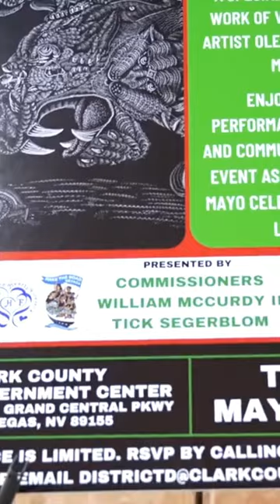art Inauguran en el Condado de Clark una exhibición de arte del artista Olegario Hernández Mendoza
Este jueves por la tarde se inauguró en las instalaciones del edificio de Gobierno del Condado de Clark la exhibición del artista oaxaqueño Olegario Hernandez Mendoza. El artista plástico presenta una colección de obras con las que según afirma, busca llamar la atención al tema de la caceria; invitando a dejar de matar a los animales salvajes por su piel, plumaje o cornamentas. El Maestro Hernandez ha presentado sus obras que abarcan varias disciplinas en distintos lugares del mundo y se ha dado a conocer por las tinajas y jícaras en las que plasma impresionantes estampas de la mexicanidad. La exhibición es auspiciada por los comisionados del condado y estará abierta por poco tiempo, por lo que le conviene visitarla pronto.